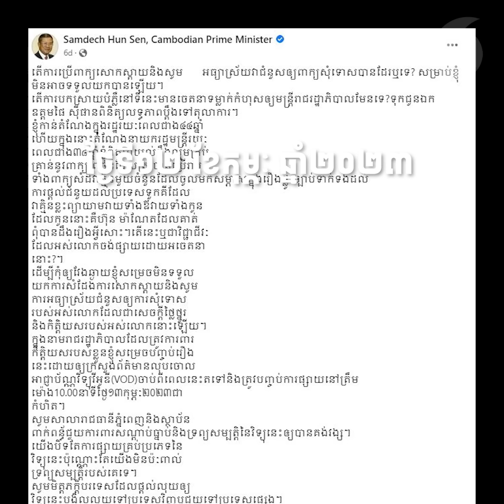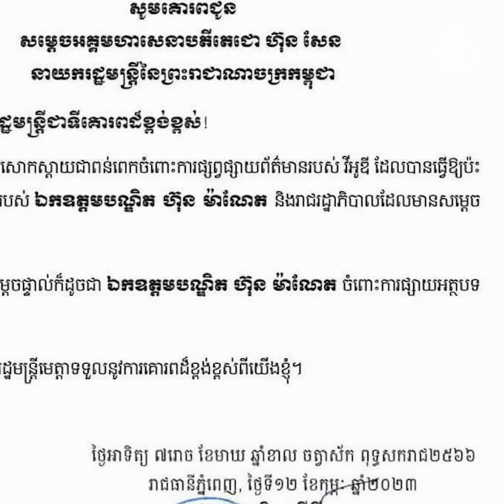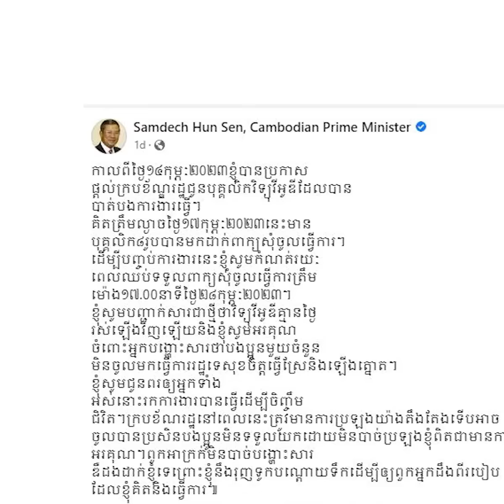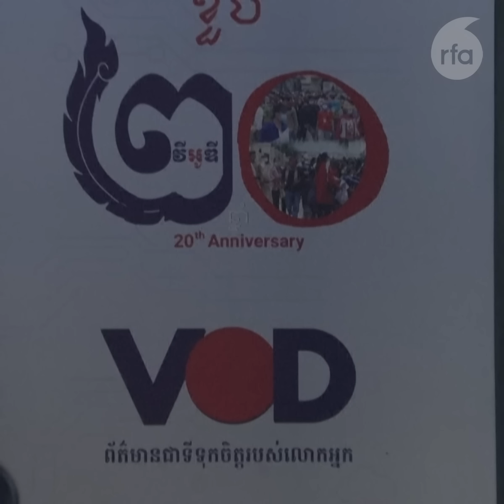ហ៊ុន សែន៖ «ខ្ញុំមិនយកអ្នកសារព័ត៌មានជាសត្រូវទេ!»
ការមិនយកអ្នកកាសែតធ្វើជា«សត្រូវ»គ្រាន់តែជាឧទាហរណ៍តូចមួយនៃសម្តីខ្វះការទទួលខុសត្រូវ ឬនិយាយផ្សេង ធ្វើផ្សឹង របស់លោកនាយករដ្ឋមន្ត្រី ហ៊ុន សែន តែប៉ុណ្ណោះ។

វិទ្យុអាស៊ីសេរី​ផ្សាយតាម​រលក​ធាតុ​អាកាស​ខ្លី​ (SW)៖
៚ ពេល​ព្រឹក ០៥:៣០ ដល់ម៉ោង ០៦:៣០

៚ ពេលយប់ ០៧:៣០ ដល់ម៉ោង ០៨:៣០